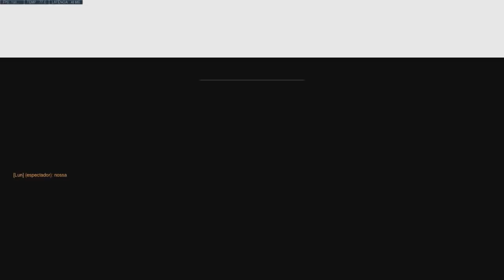KITSUNE GAMING vs. TIME OGRO #1 ft. Diney - OVERWATCH DE RUA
VEM JOGAR OVERWATCH DE RUA COM A GENTE!

O Overwatch de Rua acontece toda semana durante as lives! Todos podem participar (subs tem preferência)!

Se liga nesse Overwatch de Rua com a narração do Diney e comentários do Ogrão. Os times são Kitsune Gaming vs. Time Ogro.
Espero que gostem e deixem seus comentários!
Abraço do Desth!

KITSUNE vs. TIME OGRO #1 ft. Diney - OVERWATCH DE RUA